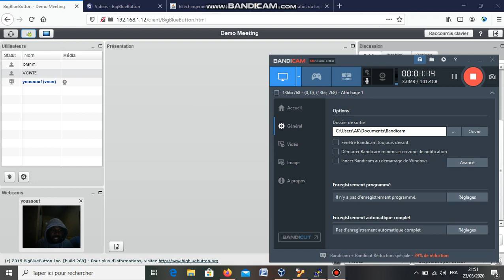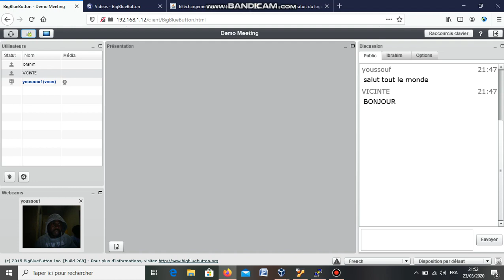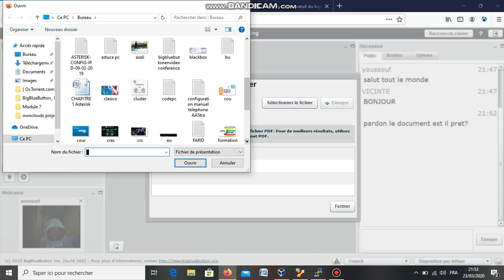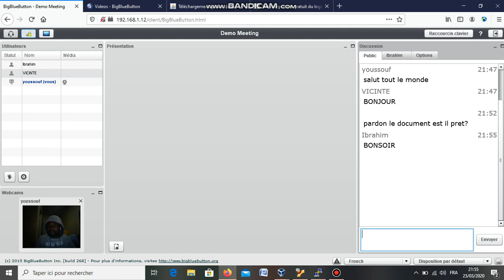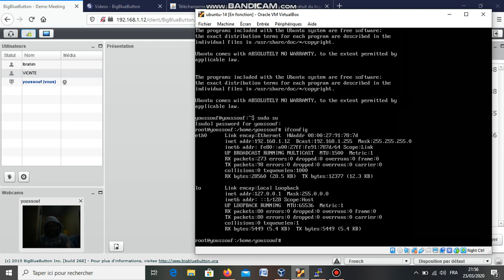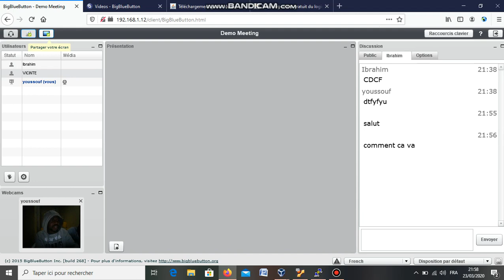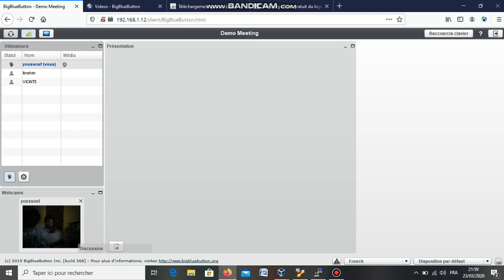présentation de système de conférence Web partie 1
Youssouf Abdallah:
BigBlueButton est le système de téléconférence Web à source vidéo ouvert pour l’apprentissage en ligne. Nous pouvons facilement l'intégrer à diverses plates-formes d'apprentissage en ligne, telles que WordPress, Moodle, etc. Nous pouvons également organiser plusieurs sessions avec support vocal et vidéo, chat en direct, vous pouvez partager des documents tels que pdf ou ppt. Il nécessite une webcam, un casque téléphonique à partir de votre bureau pour les sessions en direct et chaque session peut être enregistrée pour une lecture ultérieure